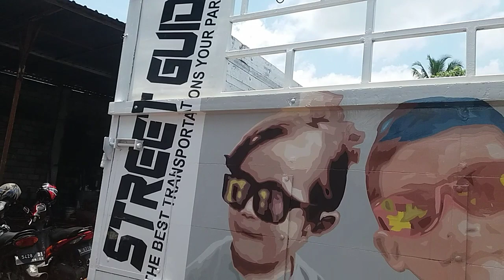al abrar mandiri giga ijo by sambreng official finish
giga ijo mint al abrar mandiri full modifikasi dari karoseri sambreng official finish